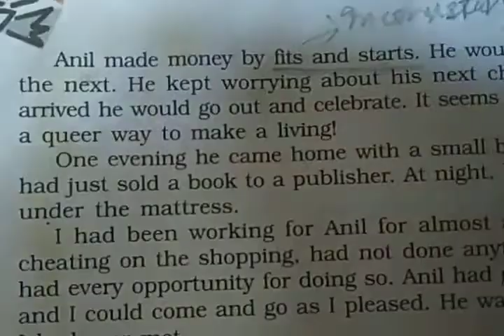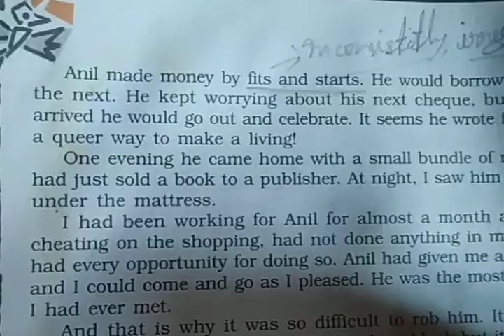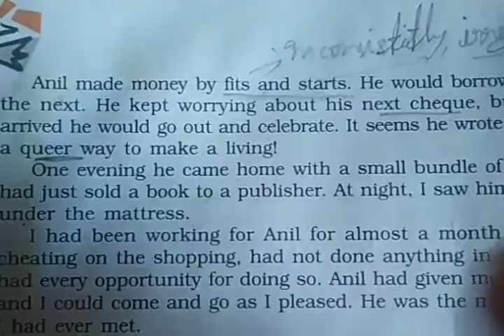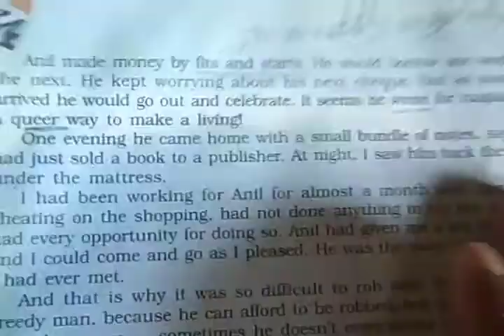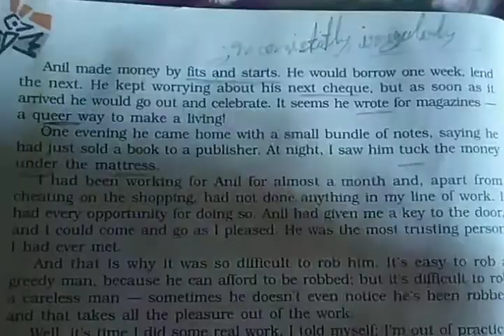Class 10 The Thief's Story Part VIII